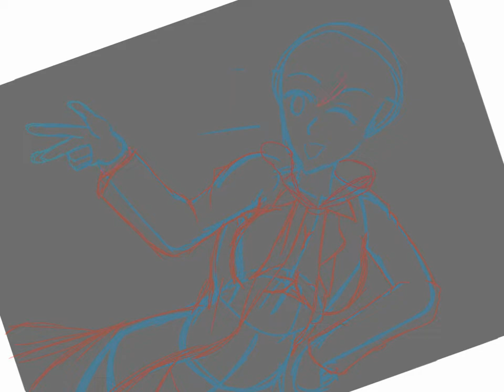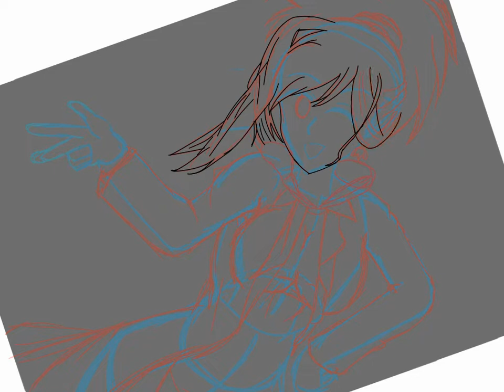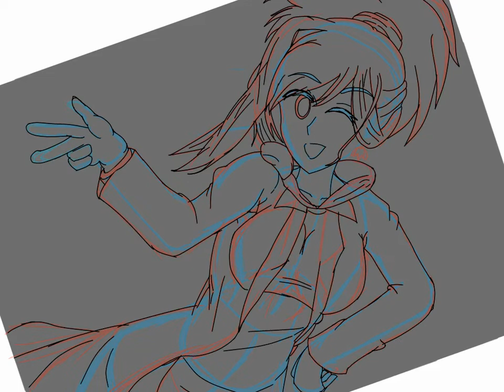Miyamoto Musashi, Kiryu Sento, fgo, Kamen Rider Build || Anime Manga Drawing Timelapse